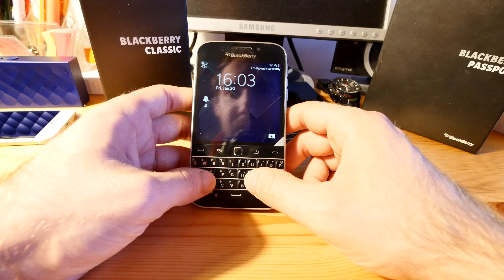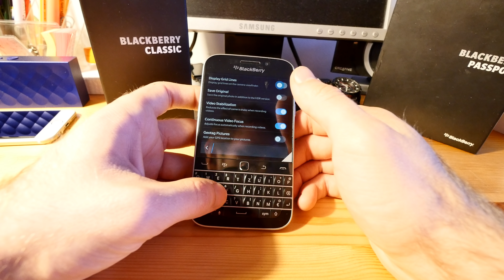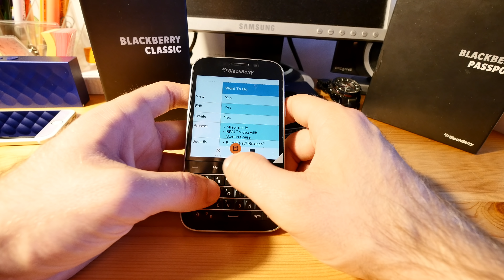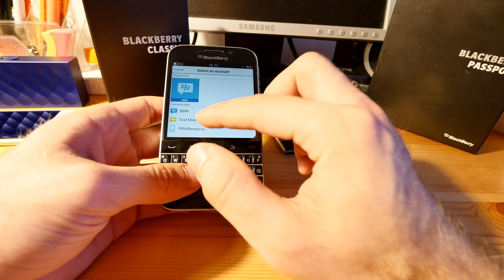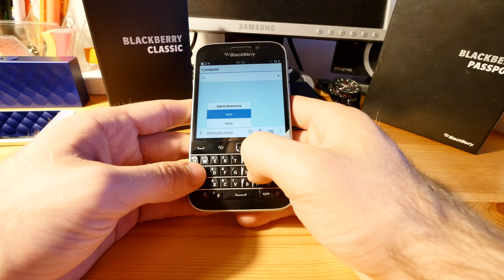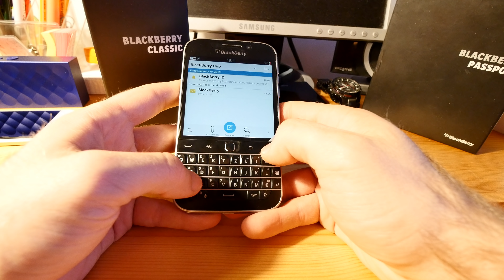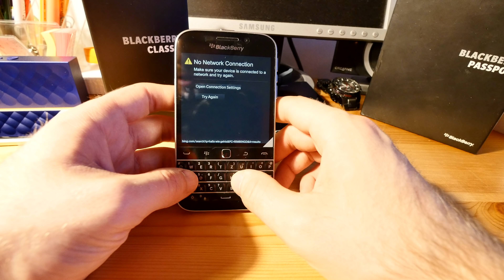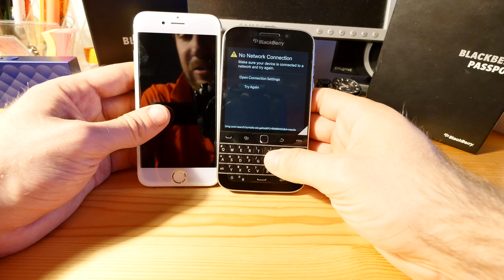Blackberry Classic Q20 im Test [4K Deutsch]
Kaufen - Blackberry Classic Smartphone im ausführlichen Test. Schickes Gerät mit hervorragender Tastatur. Das Blackberry Q20 ist zudem mit nur 400 Euro ohne Vertrag sogar günstig. Enjoy!